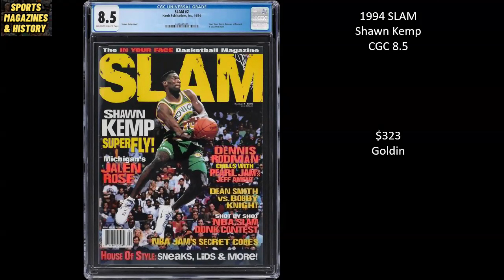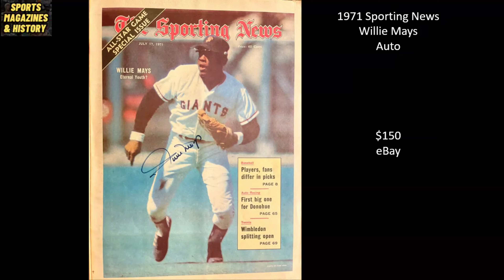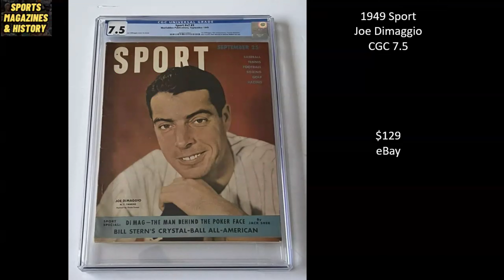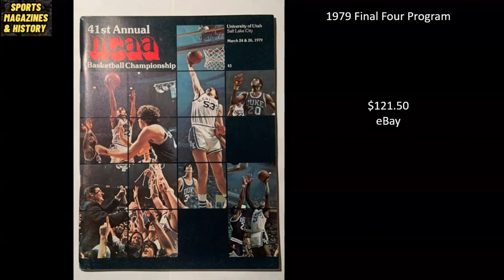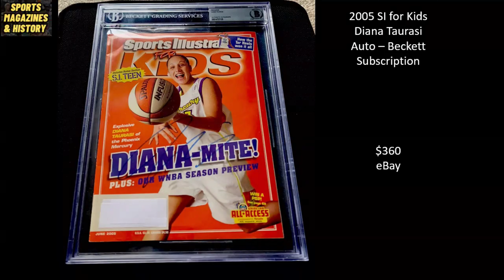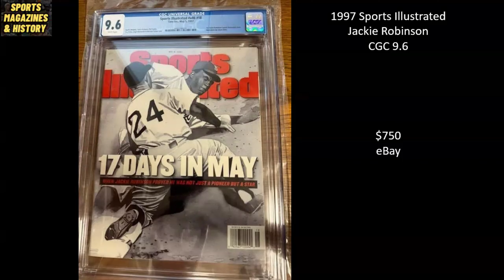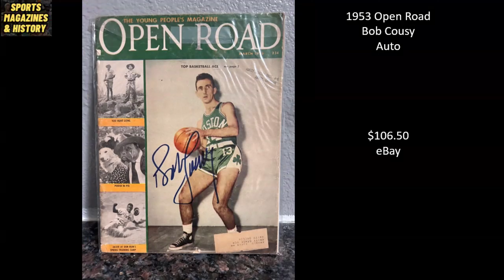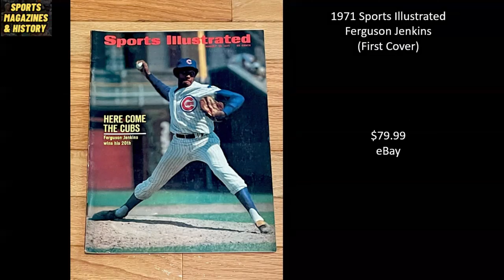Interesting Sports Magazine Sales - July 2024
Let's take a look at some interesting sports magazines that sold in July 2024